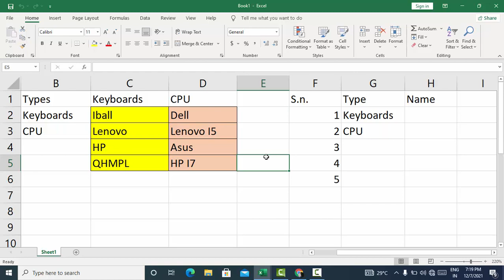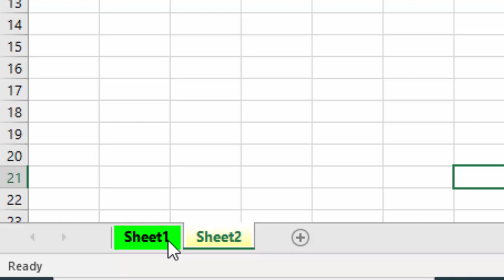Short cut key to change the colour of tab in Microsoft Excel@COMPUTEREXCELSOLUTION